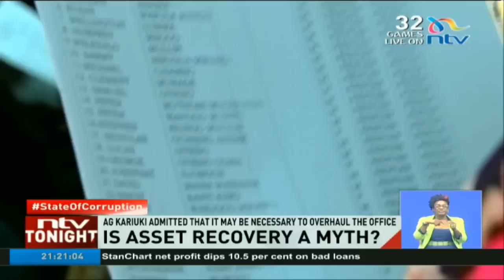War against graft on but asset recovery remains a myth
It was a case of same script, different cast when the Director General of the National Youth Service and the concerned PS were arraigned in court Today to answer to fraud charges.
It is not the first time that corruption suspects have been charged, and there have been a few convictions down the line, arguably of the so called small fish. However the follow through has been lacking and the biggest gap here has been the recovery of proceeds of corruption.